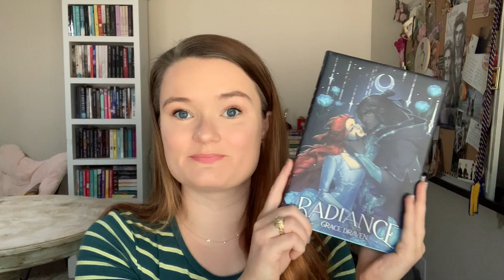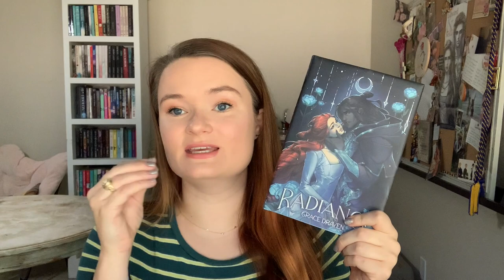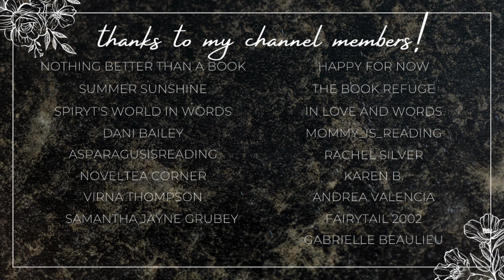monster romance recommendations!! | collab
Hi yall!!❤️Here we have some more monster romances!!
Please check out Temecka's video! Thank you so much Temecka for asking to collab :)

✨BOOKS MENTIONED✨
Muscles & Monsters
A Soul to Keep
The Beast
Love, Laugh, Lich
Girls Weekend
The Orc Run
Dare or Death
Merry or Mortem
Bask of Burn
Grave Tidings

xoxo Ava💕